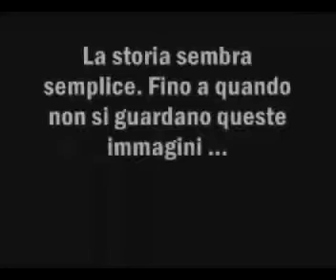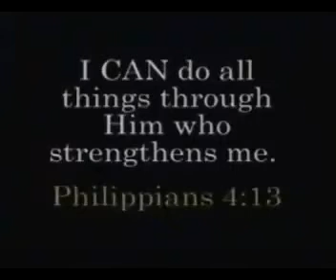L'amore di un padre verso il figlio